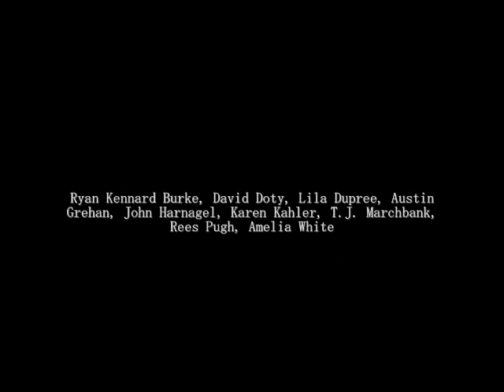Sierra Madre Playhouse - Excerpt from "Da"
Promotional excerpt from "Da", playing March 12 - April 17, 2010 at Sierra Madre Playhouse. to learn more!